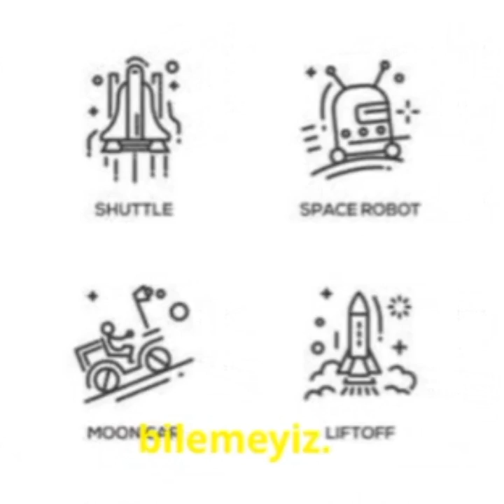Uzay Asansörleri Bilim Kurgu ve Gerçek Hayat